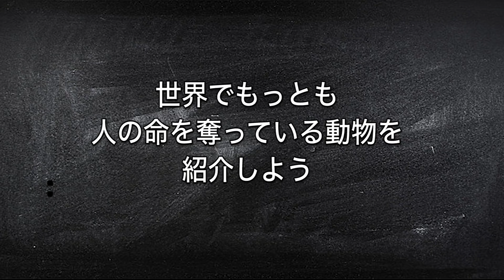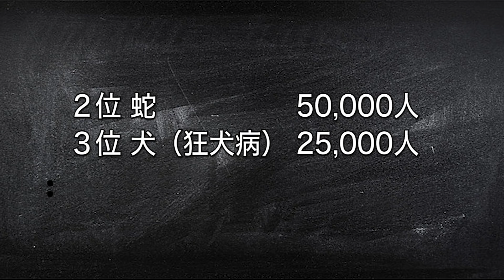【実話】ピューマと遭遇した総合格闘家...素手で首をヘシ折った！